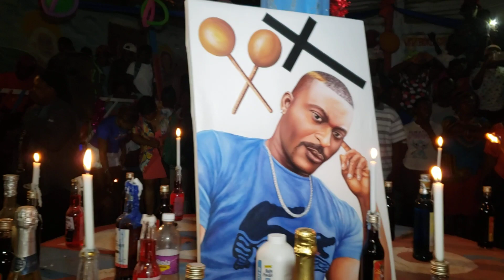Koral Plètil de Bòkò Julmiste te vin fe koze nan Vodou kay Jèn Bòkò Brinel nan Jolitou